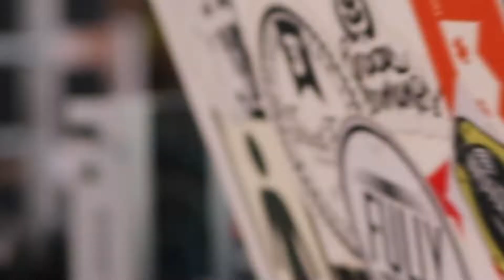Rap Nova Era - Shows do Carnaval do Pelourinho e Palco Origens 2020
Um dia especial! Nossos shows no carnaval do Pelourinho, na Praça Tereza Batista, em 25/Fevereiro de 2020 e Palco Origens, em 21/Fevereiro de 2020, no Centro Cultural da Barroquinha.

Direção e Edição: David Silva (@davidsilva.pic)
Imagens: David Silva e Engels Miranda (@davidsilva.pic e @engelsmiranda)